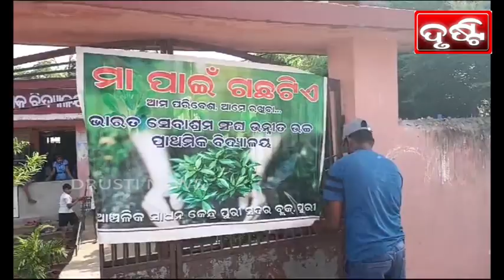ଆଞ୍ଚଳିକ ସାଧନ କେନ୍ଦ୍ର ପକ୍ଷରୁ ବୃକ୍ଷରୋପଣ PURI NEWS BY DRUSTI Dt. 30.08.2024